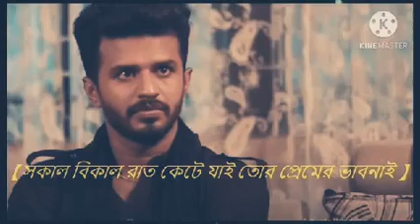তোকে ভালোবাসি কতো আমার মন জানে||Bangla new sad song😭💔🖤